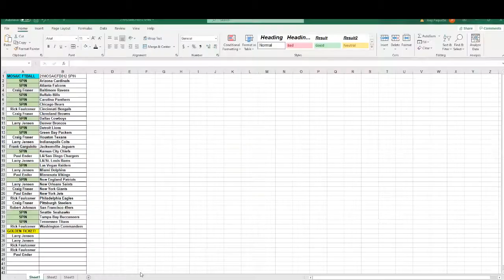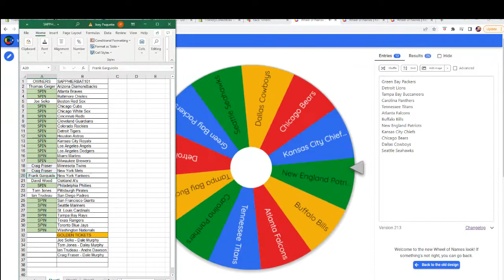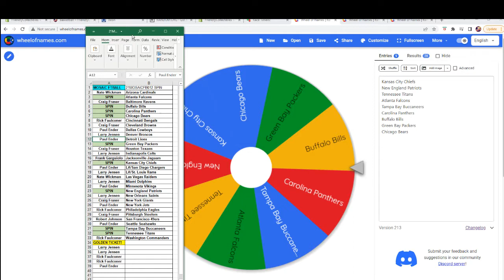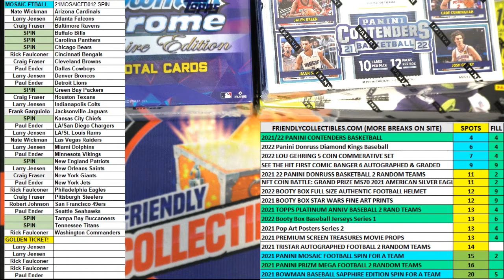2021 Panini Mosaic Football Hobby Box ID 21MOSAICFB012 Wheel Spins